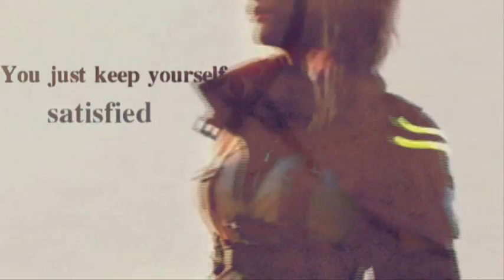Selfishness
[ Apparently
All that ever mattered between us
Is you
Selfishly
I dont mean enough for you
To fight for
You just keep yourself setisfied
All you ever cared about is yourself
No one who can reach you inside   { left out this line }
All you ever see
Is what you want to see
All the pain you cause
Is an invisible thing to you..  ]

I didn't write this poem, i found it on google and decided to vid it.

the idea is pretty simple, Yuna has betrayed Lightning and Lightning has decided to take revenge. Yuna never realized that Lightning would ever realize that she was only using her. So Lightning considers Yuna selfish and that she only cares about her self.